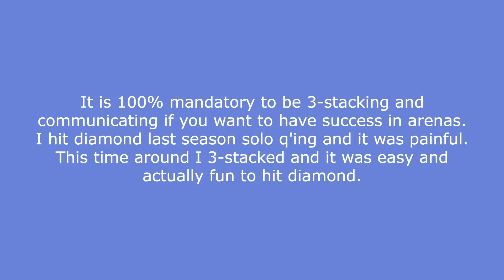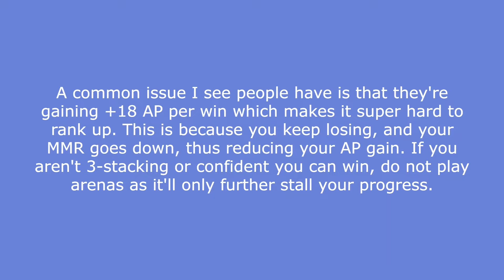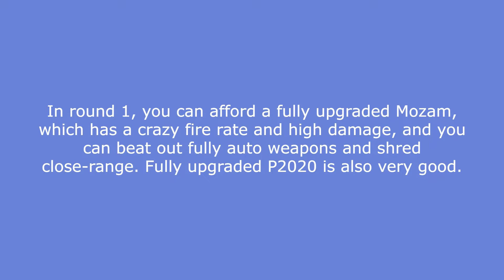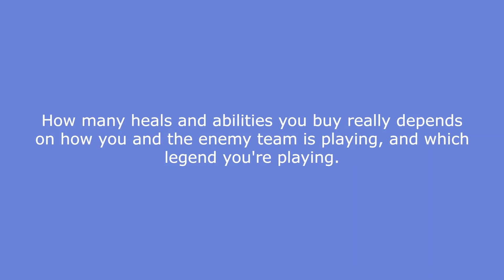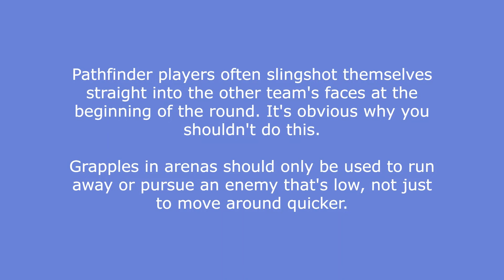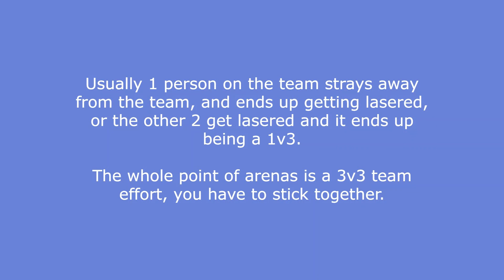APEX LEGENDS RANKED ARENAS GUIDE